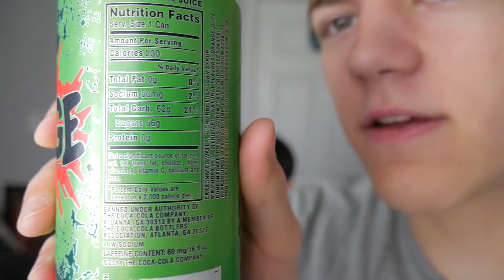The BEST soda EVER (Surge)